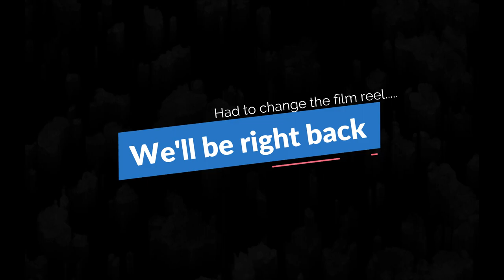Summer of 2020 | June - July (Rope Swing, Road Trip, Hiking, Camping, Hammocking)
This is a montage video of our summer of 2020 covering the months of June through mid-July. We do some hammock camping and go on a fun road trip to Devil's Lake State Park where we do some hiking. We then we venture off to a drive-in movie theater. We also have a blast on one of the local rope swings at Black Hawk Lake.